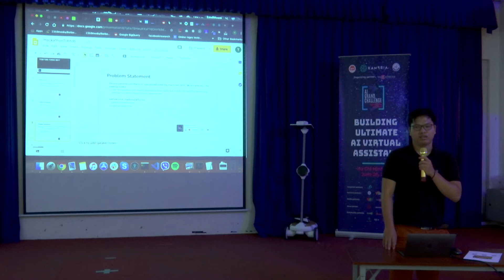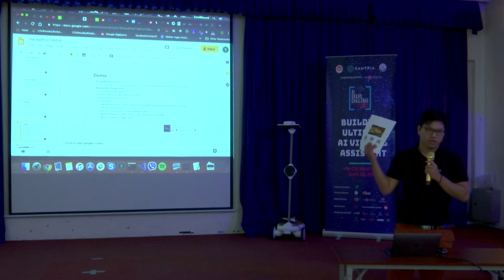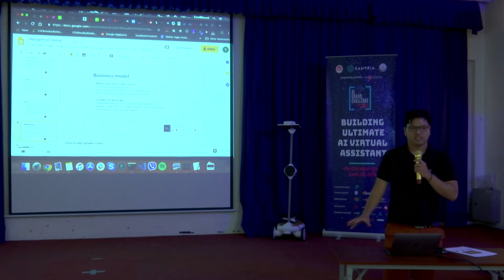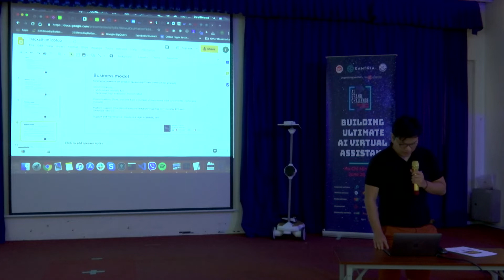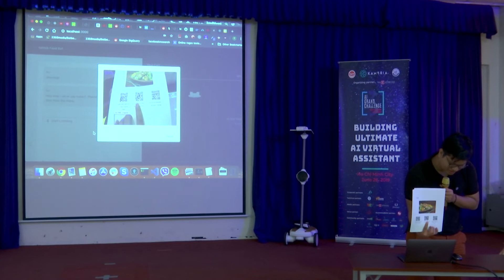tobtob team - Hackathon VAGC Ho Chi Minh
Product Features:
- Order F&B at restaurants and hotels over a chat bot
- Support human-like interaction through images, voice, and complex dialogue.

Technology:
- NLP
- Vision
Mô tả tính năng sản phẩm:
• Chatbot gọi món tại nhà hàng, khách sạn.
• Hỗ trợ tương tác giống con người qua hình ảnh, giọng nói, câu hội thoại phức tạp.

Công nghệ sử dụng:
• NLP
• Vision